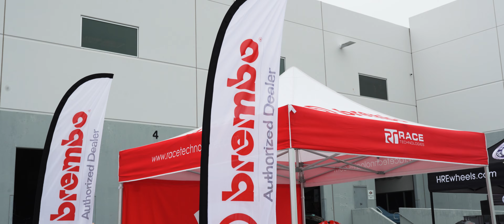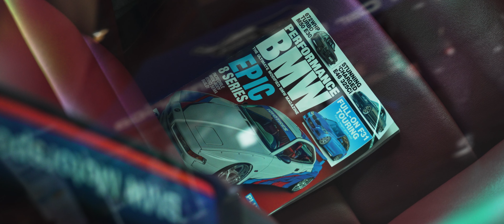CSF SELECT POWERED BY BMW | EVENT COVERAGE [4K]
CSF Radiators located in Rancho Cucamonga, CA hosted their CSF SELECT event which was a great turn out. A bunch of amazing builds, great people, and music. This is some coverage of most of the builds that came out to this event. Overall, I'm super glad I went as the weather was very promising. In my opinion the footage came out spectacular.

Gear:
Sony A7IV
Sigma 24-70mm F2.8
Polar Pro CPL 82mm
DJI RS3
MacBook Pro M2
Rode Go Mic w/ Lav Mic
Camera Suction Mount
Zoom F3 Audio Recorder
SanDisk SD Card